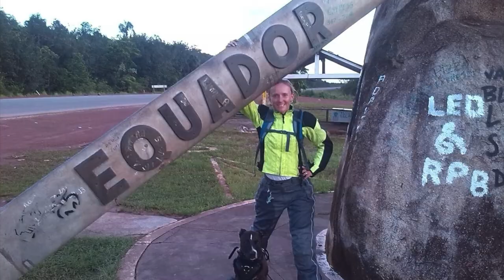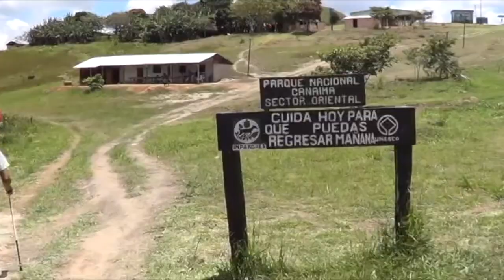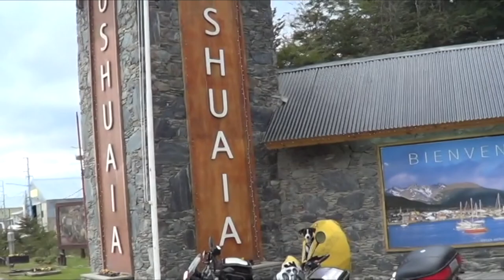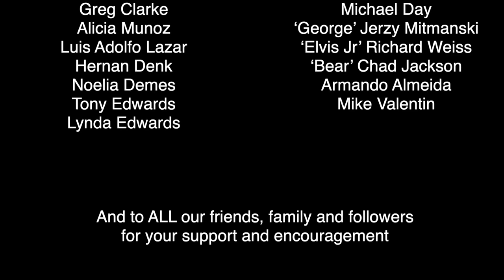Unleashed - Highlights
Stu and Janell Clarke from Sydney Australia have taken the road less travelled. In 2014 they gave up stable and bright future as engineers in the Navy and Council to embarked on a round the world adventure on two BMW GS's with their dog. Seven and a half years later the journey continues. Watch their incredible adventures and listen to them share their stories of life on the road with dogs; crossing borders and continents, experiencing heartbreak and  healing, climbing mountains and sailing oceans.